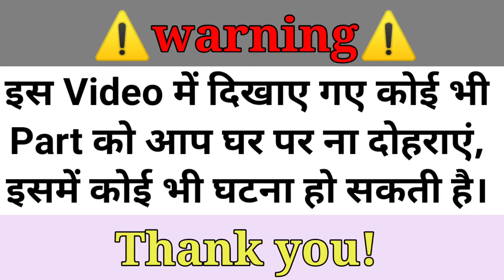क्या यह मोटर बिजली से चल पाएगी?🤔 Will This Moter Run Off The Electricity?⚡/ Rahul Yadav Star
👋Hello guys,
                    Mera Name Hai Rahul Yadav Aur Aapka Svagat🙏 Hai Hamare Es YouTube Channel (Rahul Yadav Star) Me.

Dosto Aaj Ki Es Video Me Ham ek dc moter ko AC (electricity) se chalane ki koshish kiye hai.

So Guys,
                 Video Ko Last Tak Dekhiye aur Hamare Es YouTube channel (Rahul Yadav Star) Ko Subscribe❤️ Kar Lijiye, Aur Bell icon🔔 Ko Press Karke All Par Set Kar Dijiye, Taki Hamare New Video ka Notification Sabse Pahle Aapke Pass Pahunche.

Or Haa,
               Video 🎥 Ko Like 👍, Comment aur 🚩Share Jarur Kar Dijiye.

Queries Solved :-

1. kya DC motor AC se chal payegi.
2. kya battery se chalne wala motor bijali se chal payegi.
3. battery wala motor ko line se chalao.
4. how to run DC motor to AC motor.
5. kya yah motor bijali se chal payegi.

Ummid😌 Hai Aapko Yah Video 🎞️ Bahut Acchi Lagi Hogi🙏 Thank you so much.